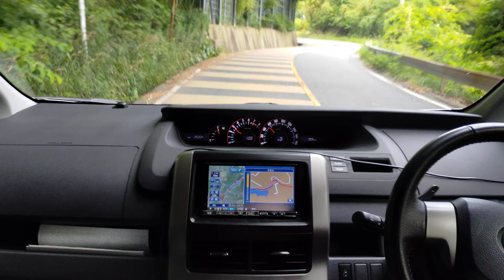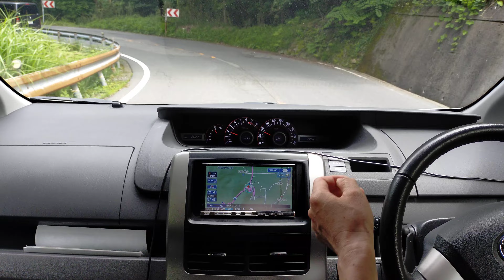ノア 70系 si 7段セミオートマで峠を下る（ゆるく）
かなり程度の良い70系ノアに乗り換えました（新車は価格的に無理）

パドルシフトレバー装着されているが、ハンドル回転が大きい峠のような道は、フロアシフト？レバーでの操作が無難。
　当車は腰高感を気にする人が多いようだが、むしろその感覚が慎重な運転になる。

　セミオートマは燃料消費が気になるが、ほとんどブレーキを使わないので速度制御が楽しい。